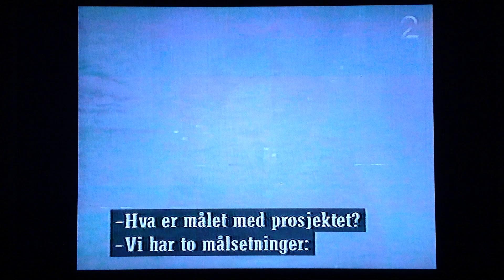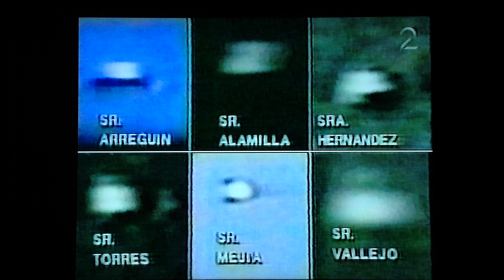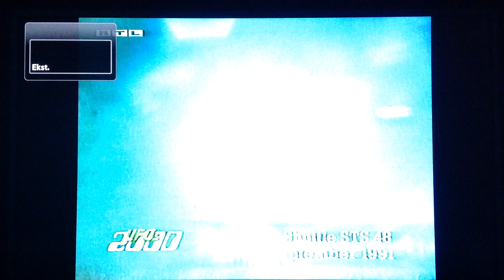UFO Films/Videos/Photos Presented In Documentaries/TV Series (11)